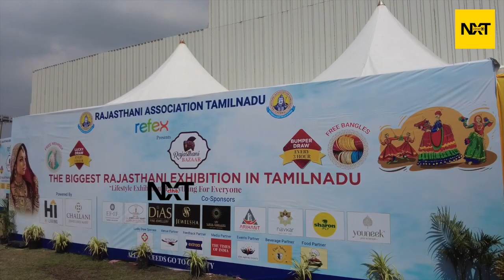நீண்ட இடைவெளிக்கு பிறகு நீலிமாவுடன் வந்த சுகன்யா